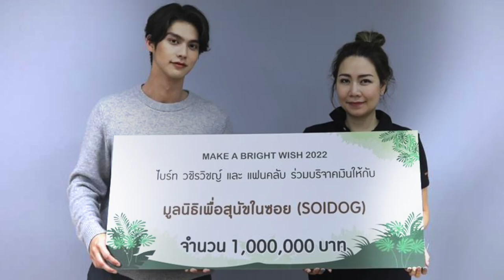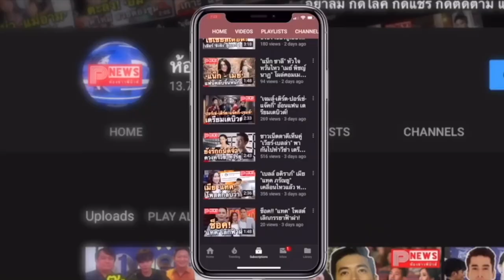ห้องข่าวพีนิวส์ | ‘ไบร์ท วชิรวิชญ์’ ร่วมแฟนคลับบริจาค 1 ล้านบาท! ช่วยหมาแมวจรจัดในซอย